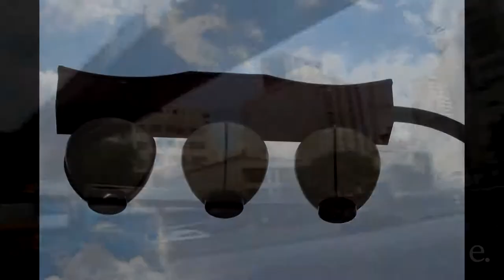São Paulo - Centro Velho - Ibirapuera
Detalhes da arquitetura de alguns prédios históricos.
Assista em HD 1080.
Imagens e Edição: Canal e.2009
Músicas na Ordem:  "Wishing Well" (Bird Creek)
"Old Friend" (Silent Partner)
Cidade de São Paulo
Estação da Luz
Estação Júlio Prestes
Vale do Anhangabaú
Avenida 23 de Maio
Praça da Sé
Catedral da Sé